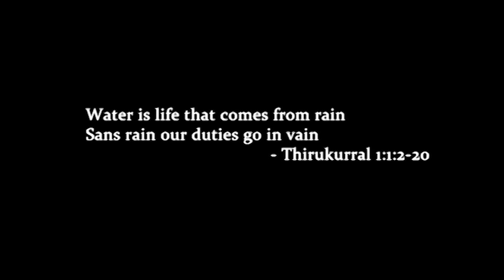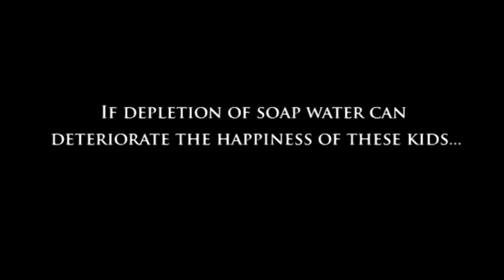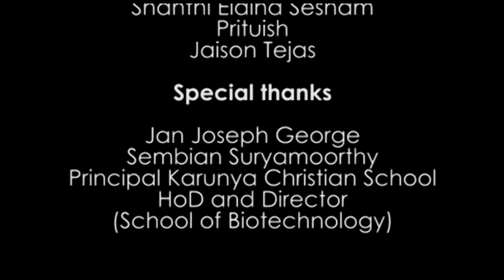NEERKUMIZHI (The Water Bubble) - short film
A short film on Water conservation - From the workshop of Karunyans

guys. v hv released our 1st short film. pls do watch, share n give ur valuable comments
Title:
NEERKUMIZHI (The Water bubble )
Starring :
Srujana
john
shanthi
pratuish
jaison
Sound engineer: Tom Alexander
Cinematography & Screenplay : Karthik
Concept & story : Sam Amos